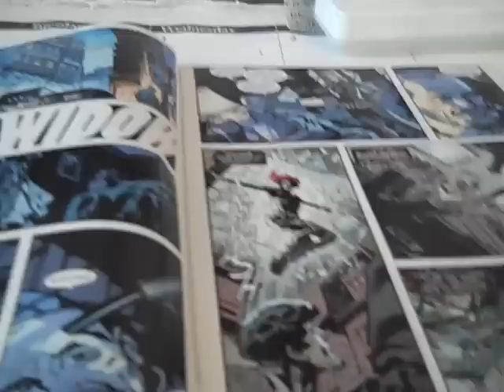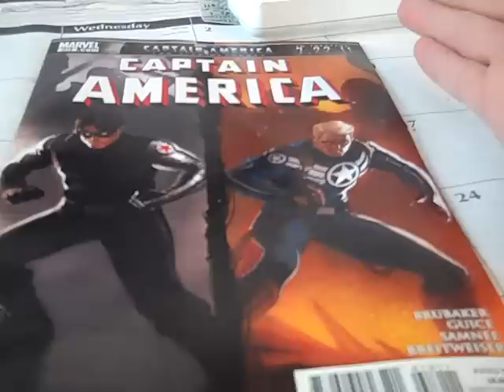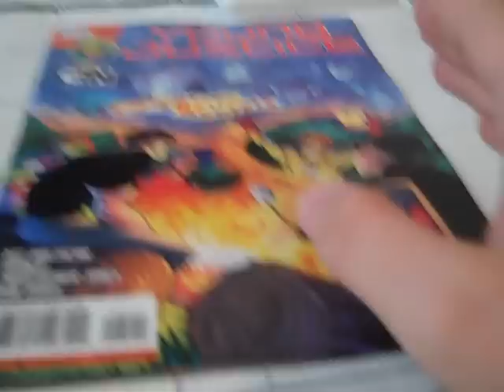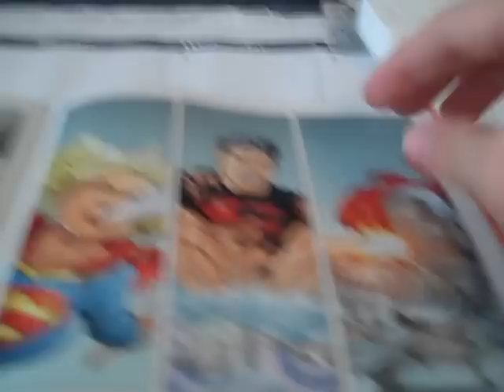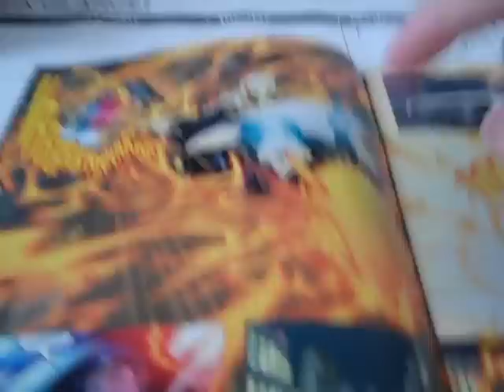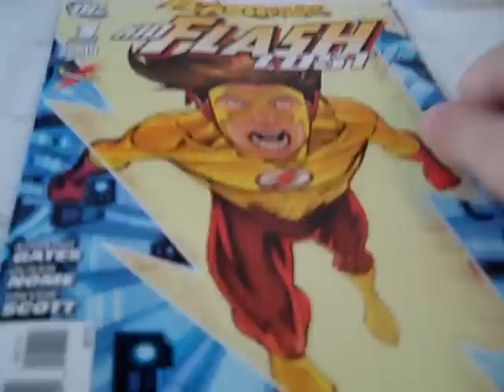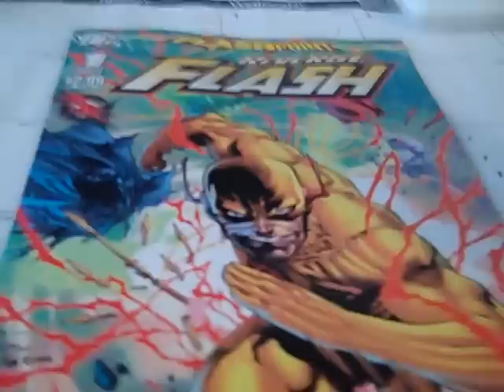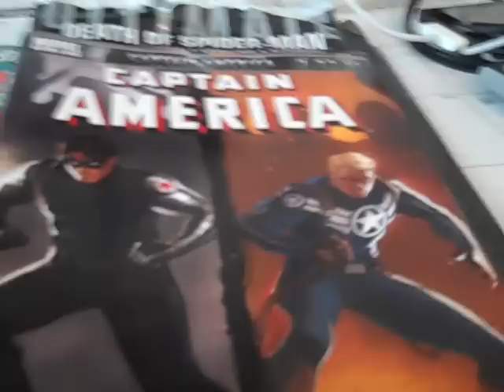6-22-11 Comic Reviews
My reviews of Captain America #619, Ultimate Comics: Spider-Man #160, Young Justice #5, Action Comics #902, Flashpoint: Kid Flash Lost #1, and Flashpoint: Reverse Flash #1. Enjoy!